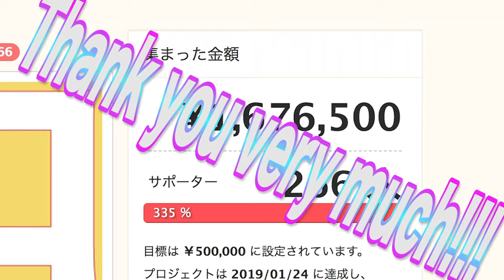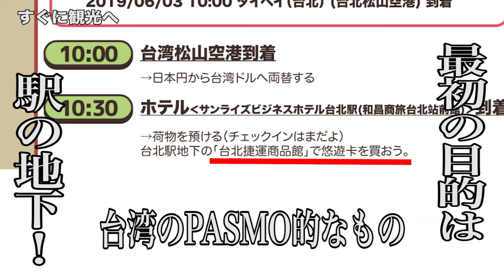【台湾旅行編】#5 ホテルから台北駅の地下街へ‹字幕有›【ゆる旅番組】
★この動画は字幕翻訳をつけて視聴できます。
★此视频提供字幕翻译.
★You can watch this video with subtitle translation.

thank you Audience!

その様子を放送していきます！

‹今日の一言›
台湾あちぃ。
駅チカ広い！

だてあずみ。